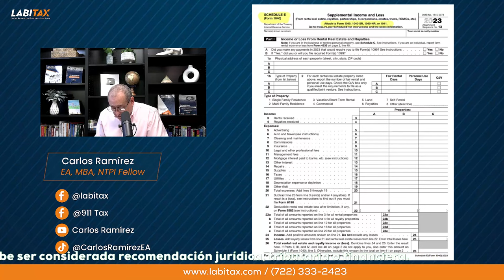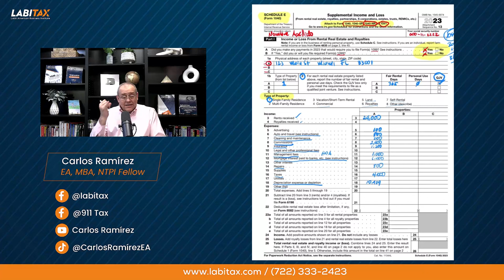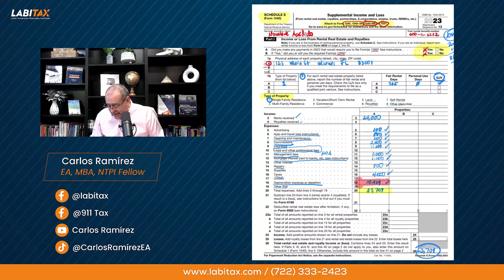Propiedades de Renta. Parte III. Ep 1019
🤗¡Bienvenido al cierre de nuestra serie sobre 𝐏𝐫𝐨𝐩𝐢𝐞𝐝𝐚𝐝𝐞𝐬 𝐝𝐞 𝐑𝐞𝐧𝐭𝐚! 🏡📄En este último video, te guiaré paso a paso en el proceso de declaración en el 𝐀𝐧𝐞𝐱𝐨 𝐄 dentro del 𝐅𝐨𝐫𝐦𝐮𝐥𝐚𝐫𝐢𝐨 𝟏𝟎𝟒𝟎. Aprenderás de manera sencilla y clara.